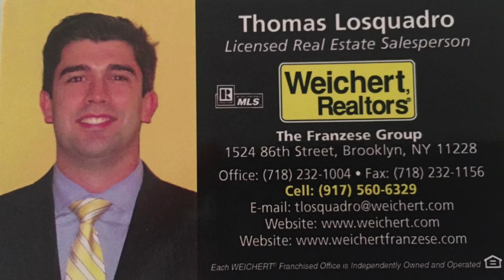Sold 429 Beach 145th Street, Single Family in Queens Neponsit, New York 11694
Sold by Thomas Losquadro, Licensed Real Estate Salesperson, REALTOR® of Weichert, Realtors® - The Franzese Group

Real Estate Made Easy When You Use Franzese!
Visit WeichertFranzese.com for more listings.

Charming single family on a 40'x100' lot on a wonderful block in Neponsit with private driveway and detached garage. This house features one master bedroom, a second small bedroom/office, 1 bathroom, Living room, Dining room, Kitchen and Den/Family room. Beautiful hardwood floors throughout. Large unfinished basement with high ceilings that, when finished, would make for a perfect entertaining area or play area for kids. Large front porch as well as a back deck that overlooks the yard. Priced to sell. Will not last. Lot: 40x100. Building: 30x40. Approx. Building Sq Ft: 1,200. Est. Annual Taxes: $5,400. Est. Annual Insurance: $1,500. Zoning: R1-2. Approx. Year Built: 1930. Stories: 1.